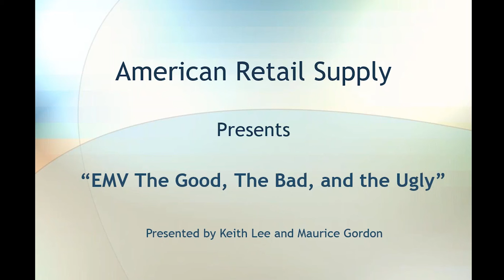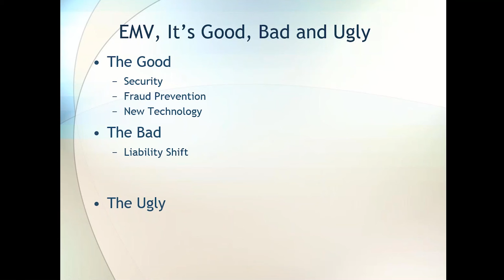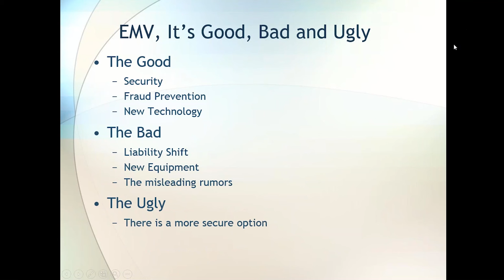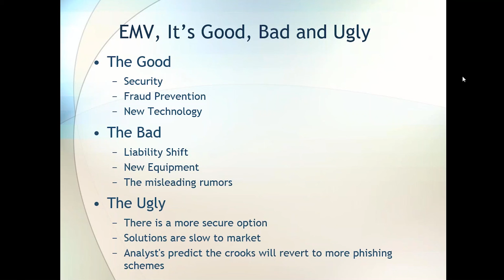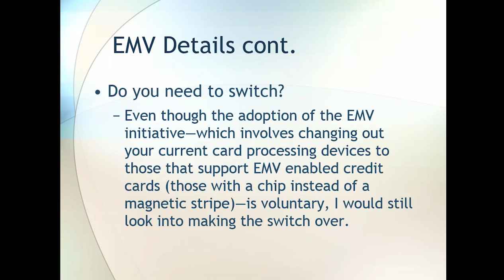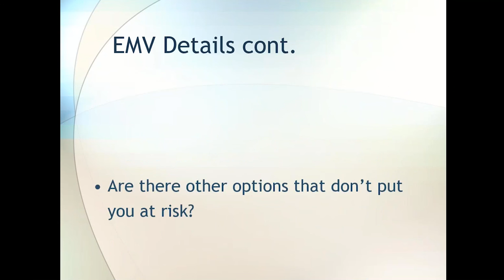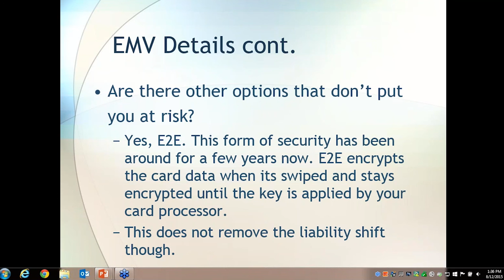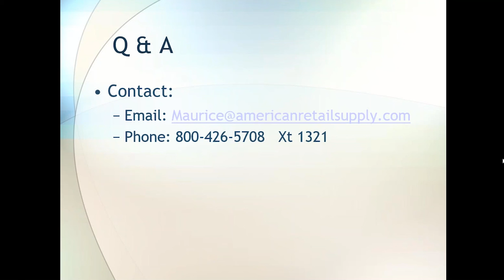EMV Credit Card Processing - The Good, The Bad, and The Ugly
Do you have questions on the new EMV Credit Card Requirements taking effect in the United States? The deadline is quickly approaching, and there will be a huge liability shift that comes along with it. In this video, Keith Lee and Maurice Gordon from American Retail Supply walk you through:

What is EMV?
Why the switch?
Are you going to be liable if someone gives you a bad credit card?
Do you need to switch to EMV?
What happens if you don't switch.
Why you should switch and why you shouldn't - by the way, you probably should switch to EMV.
How do you switch?
How does EMV work?
When do you need to switch by?
Are there other options that don't put you at risk?

There are a lot of misleading rumors out there about EMV processing and it can be very confusing. In this video, our POS expert breaks down everything he's learned in the past two months into useful and relevant information that you need to know about EMV processing and the accompanying liability shift, especially as it relates to retail stores and their POS systems. He discusses fraud prevention, security, new equipment and other new technologies that are on the cutting edge of this discussion.

Although we cover all the essentials that you would need to know about the new credit card processing requirements, we understand that there are a LOT of specific questions about this issue. We are happy to help answer any of these that we can. If you do have a question that was not addressed in the video, or you are interested in finding out how you can make the switch to EMV, please email us at or call at and ask for our POS department.